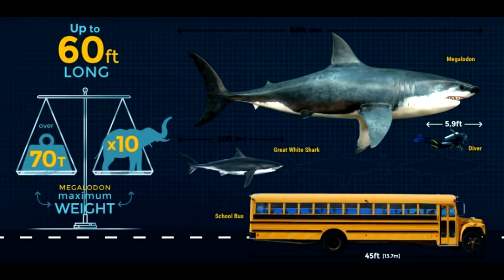Mysterious Creatures Caught on Camera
The Top strange and mysterious creatures caught on camera and Go Pro in real life!

We count down the TOP unexplained mysteries and bizarre creatures caught on tape. From 100% REAL creatures to unsolved mysteries in creature & cryptid sightings. From a tribe of gnome / pygmies to the investigation and analysis of supposed evidence of real monster sightings and footage, we take you through a journey in another of our top lists. Real or fake? You decide...